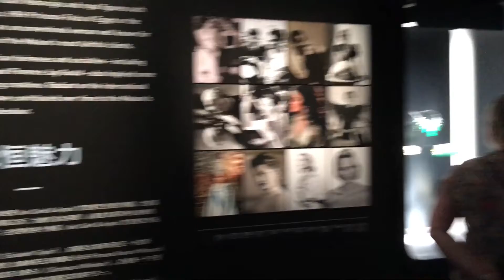ICON Singapore: Walkthrough of Van Cleef & Arpels' "The Art and Science of Gems" exhibition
Exhibition happening 23 April to 14 August 2016